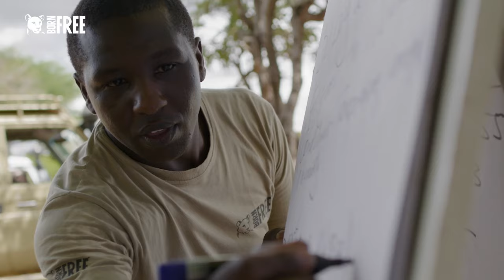We Are Born Free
We campaign, we fight, we conserve, we protect, we teach, we inspire, we innovate, we rescue, we care.

Together, with you, we want to create a better future for wild animals for generations to come.

Join our pride.